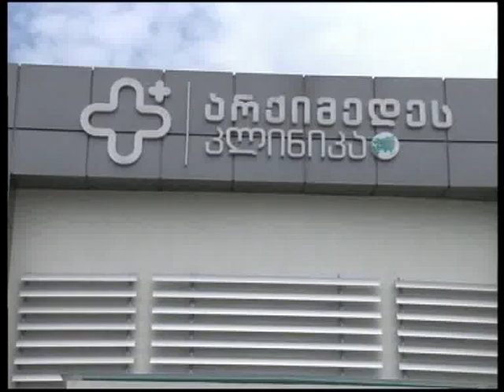წნორში სიძემ სიმამრი ცივი იარაღით დაჭრა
სიღნაღის მუნიციპალიტეტის დაბა წნორში სიძესა და სიმამრს შორის დაწყებული ურთიერთშელაპარაკება სისხლიანი დაპირისპირებით გაგრძელდა. 39 წლის მამაკაცმა სიმამრი ცივი იარაღით დაჭრა. მას დაზიანებები მუცლის არეში აქვს მიყენებული. შემთხვევა წნორში, დაზარალებულის ოჯახში, იმ დროს მოხდა, როცა სიძე სიმამრთან სტუმრად იმყოფებოდა. დაჭრილი მამაკაცი სასწრაფო სამედიცინო დახმარების ბრიგადამ წნორის საავამყოფოში გადაიყვანა. მას სასწრაფო ოპერაცია ჩაუტარდა. ექიმების თქმით, დაზარალებულის სიცოცხლეს საფრთხე არ ემუქრება. ახლობლების განცხადებით, ეს პირველი შემთხვევა არ არის, როცა სიძე სიმამრს შორის კამათი ჩხუბით დასრულდა. ეჭვმიტანილი მიმალვაშია. საქმეს სიღნაღის პოლიცია იძიებს.